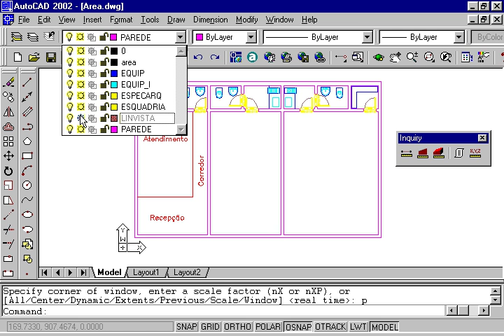Autocad 07 - Calculo de area